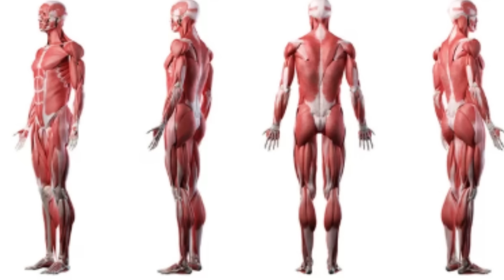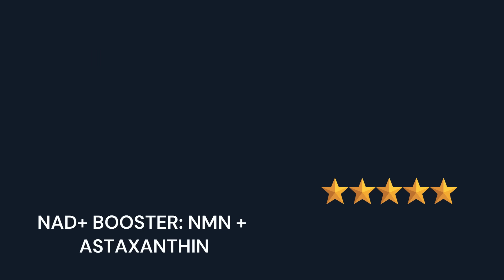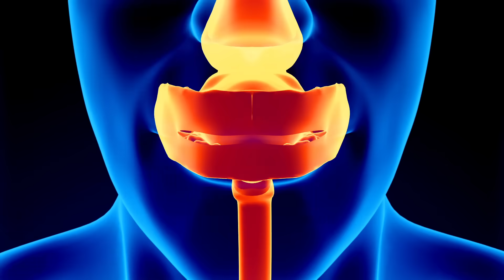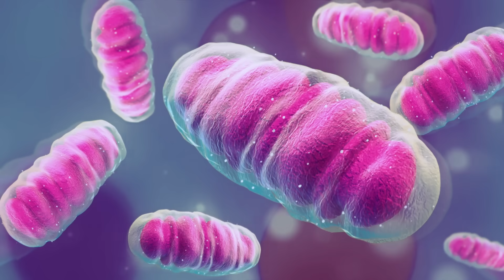HOW TO REVERSE WRINKLES BY REPAIRING YOUR MITOCHONDRIA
How to Reverse Wrinkles by Repairing Your Mitochondria | The #1 Root Cause of Aging Skin

What if your wrinkles weren’t caused by aging... but by energy loss?
In this video, I uncover how mitochondrial dysfunction, the breakdown of your cells’ energy factories, accelerates wrinkles, sagging, and dull skin. More importantly, I show you how to reverse it.

I’m Nadia, founder of The Beauty Doctrine and the Functional Beauty Method. After 28 years in the skincare and wellness industry, I’ve learned that the secret to youthful skin lies deep within your cells—not in a needle, cream, or laser.

🎥 Watch to the end for science-backed solutions, supplement recommendations, and lifestyle tools to restore your mitochondria and rejuvenate your skin—naturally.

WHAT YOU’LL LEARN:
✅ What mitochondria are and how they impact aging
✅ Why wrinkles form when mitochondrial function declines
✅ The top internal and external tools to repair mitochondrial health
✅ Supplements shown to restore collagen, reduce inflammation, and energize skin cells
✅ The red light ritual, sleep hacks, and nutrition shifts that turn back the clock

🧪 SCIENTIFIC REFERENCES
🧠 Alpha Lipoic Acid (ALA)

Shay KP et al. Alpha-lipoic acid as a dietary supplement: Molecular mechanisms and therapeutic potential. Biochim Biophys Acta. 2009;1790(10):1149–60.

Zhang WJ, Frei B. Alpha-lipoic acid inhibits TNF-alpha-induced NF-kappaB activation and adhesion molecule expression in human aortic endothelial cells. FASEB J. 2001;15(13):2423–32.

🔋 NMN & NR (Nicotinamide Mononucleotide / Riboside)

Mills KF et al. Long-term administration of nicotinamide mononucleotide mitigates age-associated physiological decline in mice. Cell Metab. 2016;24(6):795–806.

Martens CR et al. Chronic nicotinamide riboside supplementation is well-tolerated and elevates NAD+ in healthy middle-aged and older adults. Nat Commun. 2018;9(1):1286.

🧬 Spermidine

Eisenberg T et al. Cardioprotection and lifespan extension by the natural polyamine spermidine. Nat Med. 2016;22(12):1428–1438.

Madeo F et al. Essential role for autophagy in life span extension. J Clin Invest. 2015;125(1):85–93.

💧 MSM (Methylsulfonylmethane)

Withee ED et al. Effects of MSM on exercise recovery and performance in healthy men and women: A pilot study. J Int Soc Sports Nutr. 2015;12:10.

Barrager E et al. A randomized, double-blind, placebo-controlled, multi-center, parallel-group study of the efficacy and safety of methylsulfonylmethane (MSM) in the treatment of seasonal allergic rhinitis. J Altern Complement Med. 2002;8(2):167–73.

🌿 Supergreens / Antioxidants

Zhou Y et al. Dietary polyphenols and their effects on aging. Oxid Med Cell Longev. 2020;2020:8509534.

Henning SM et al. Health benefit of vegetable/fruit juice-based diet: Role of microbiome in improvement of lipid profile and insulin resistance. Sci Rep. 2017;7:2167.